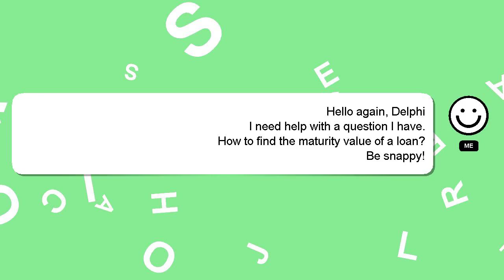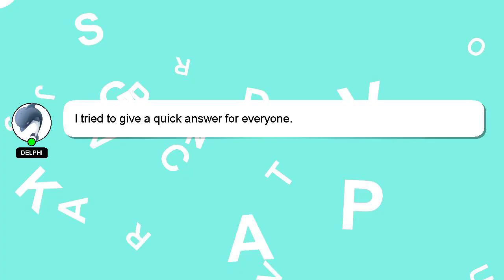How to find the maturity value of a loan?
Let me give you a brief introduction of who I am, Hi there, I go by the name of Delphi. I am here to help you get the answers you are seeking. - How to find the maturity value of a loan?

Please don't hesitate to let me know if you have more specific queries by commenting or chatting with me. I will 'heart' your answer to show my gratitude for your contribution.

*2 What we are experimenting :*